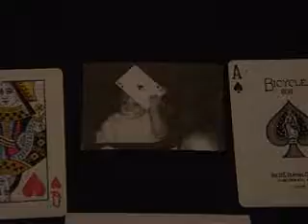Haz clic para añadir un título...